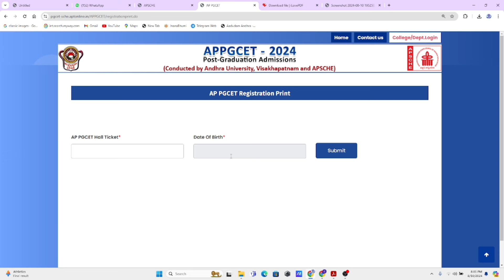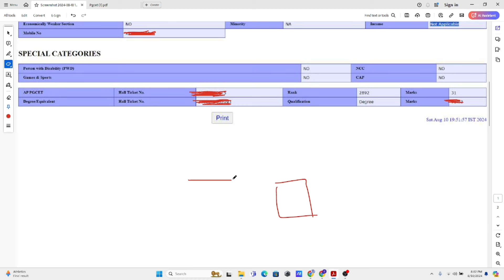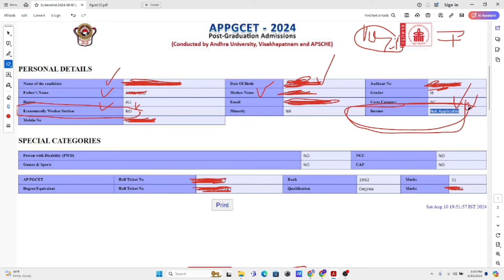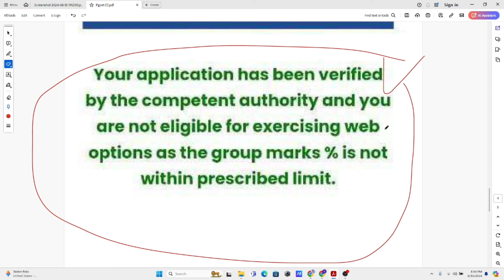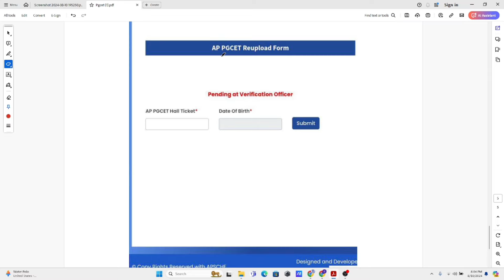AP PGCET 2024 VERIFICATION STATUS HOW TO CHECK | AP PGCET FEE REIMBURSEMENT STATUS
👉 pdf to 1 mb compress ;

Attendance diploma

ICET updates
EAPCET 2023
Ecet 2023
APSHE cet exams
AP PGCET